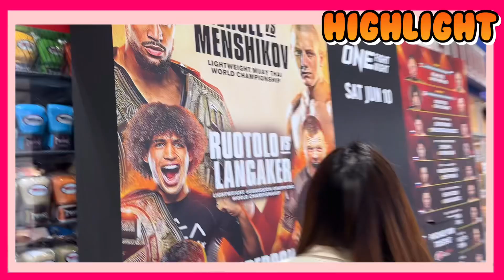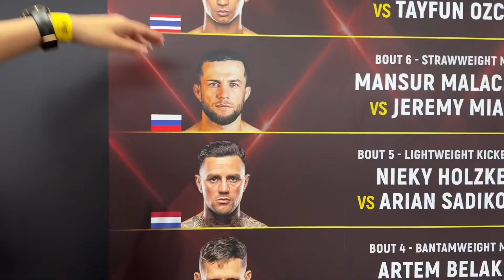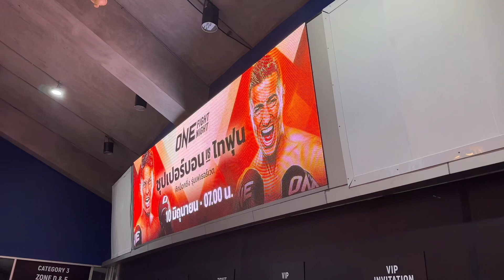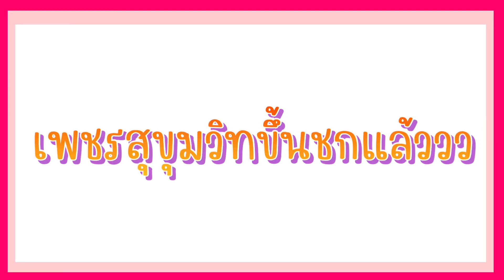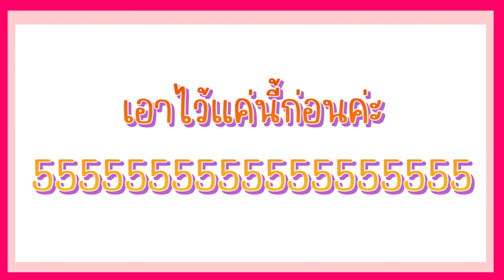ONE Lumpinee 20 ดูมวยว่าสนุกแล้ว สัมภาษณ์นักมวยสนุกกว่าอีก!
เพิ่งจะว่างลงคลิปค่ะ !!